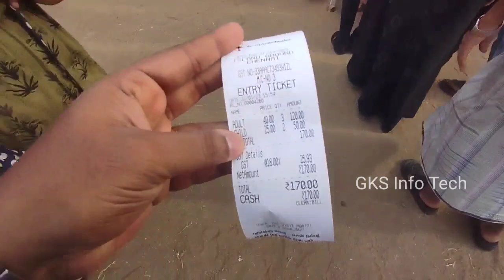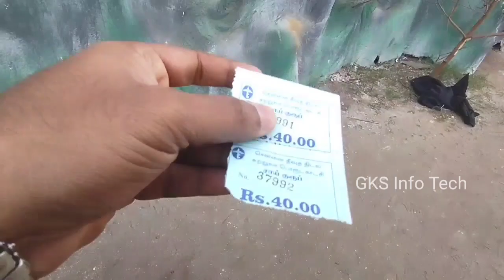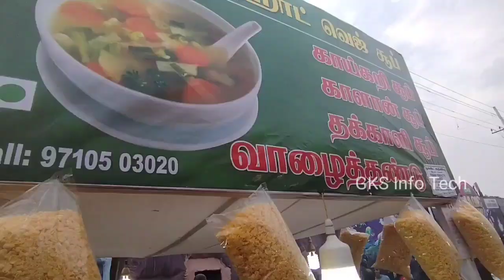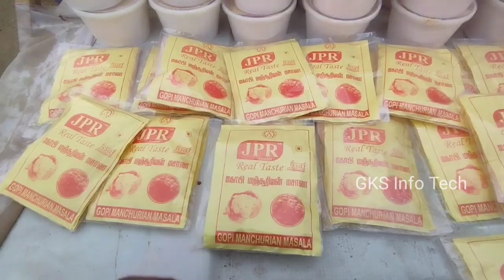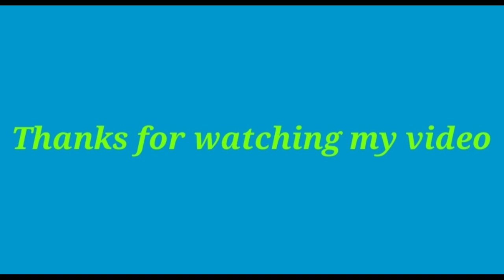Chennai 47 Theevu thidal Exhibitions 2023 |சென்னை தீவுத்திடல் பொருட்காட்சி|யாரும் சொல்லாதபுதிய தகவல்